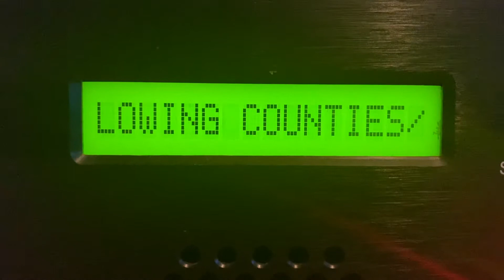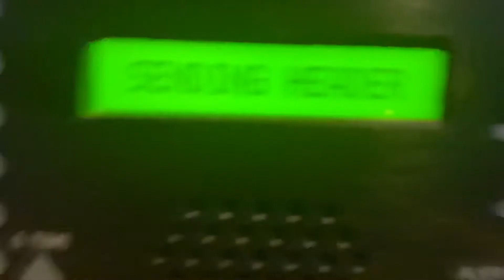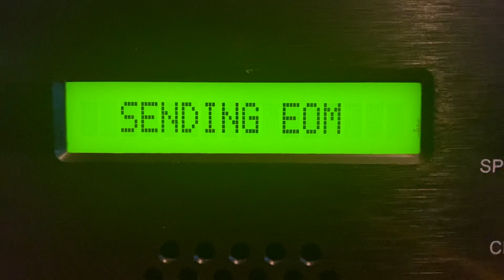ADR for NYC